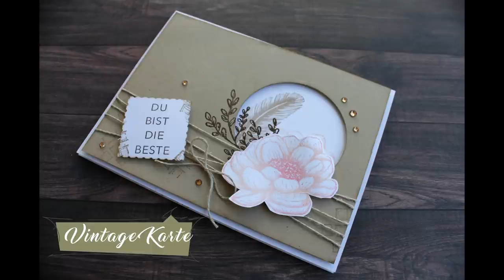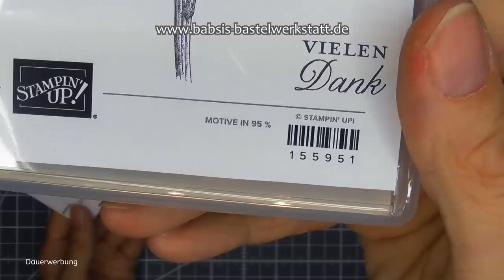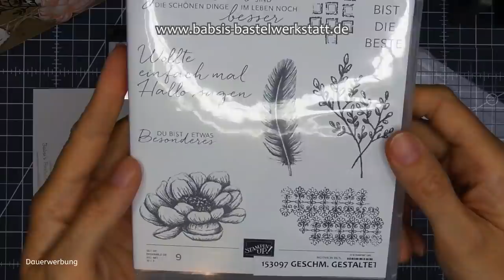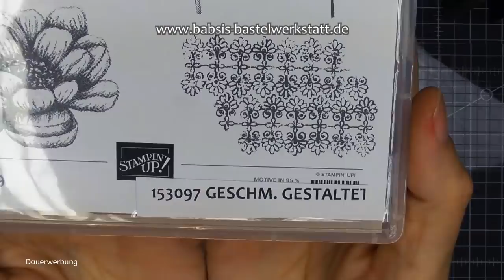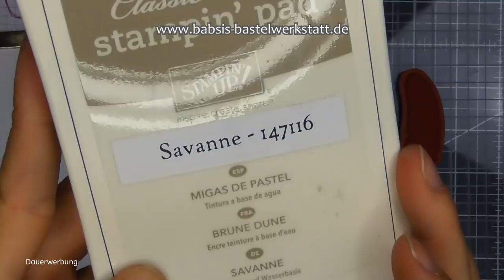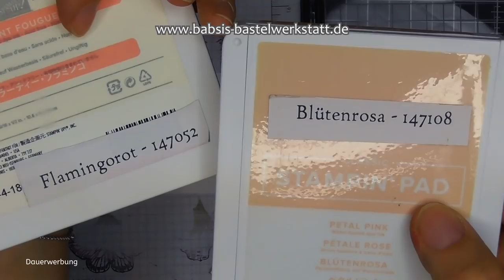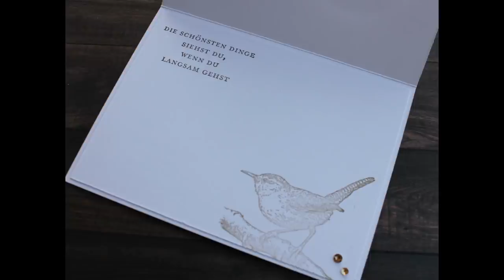Besondere Kartenform - Vintage Karte basteln - 3D Karte - Stampin´Up! - Muttertag - Hochzeit - DIY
Heute zeige ich dir wie du eine besondere Kartenform mit 3 D Effekt im Vintage Style basteln kannst. Die Karte kannst du zu jedem Anlass gestalten und sie ist schön einfach und sehr elegant. Ich benutze das Stempelset Geschmackvoll Gestaltet von Stampin Up und zeige dir noch eine zweite Variante, die auch super für Bastelanfänger geeignet ist. Hier findest du Step by Step eine tolle Anleitung von Babsi´s Bastelwerkstatt. Ich bin unabhängige Stampin´Up! Demonstratorin und möchte dir Inspirationen für deine Bastelkreationen geben. Viel Spaß beim Anschaun und Nachbasteln. :-)

Babsi

Links:
*Adapter für Rekorder und Mikrofon